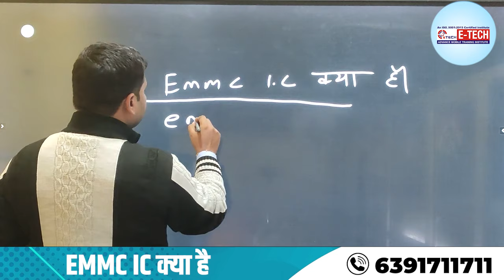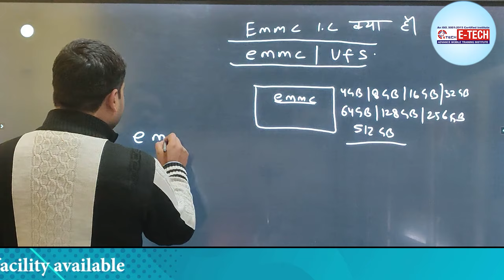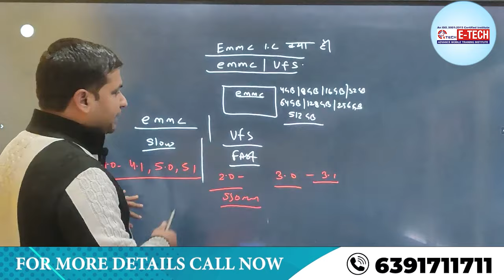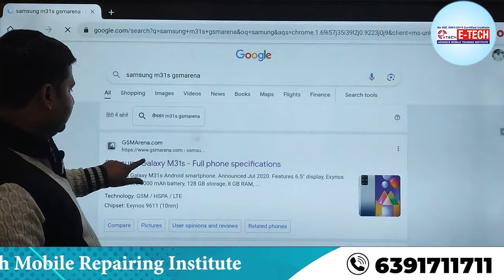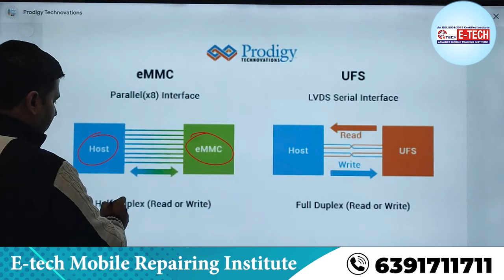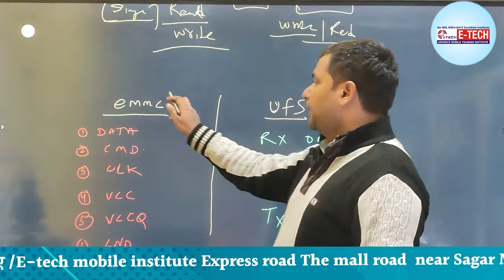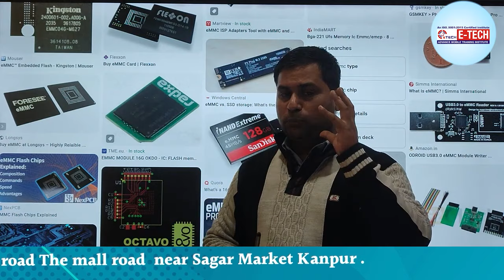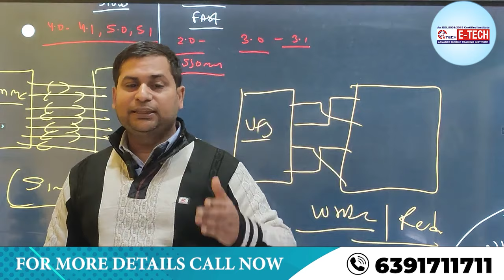EMMC IC और UFS क्या है ? पूरी जानकारी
EMMC IC क्या है | EMMC और UFS क्या है ? पूरी जानकारी

00:00 यूएफएस ईएमएमसी से बेहतर क्यों है ?
05:59 मोबाइल में यूएफएस स्टोरेज क्या है ?
08:59 यूएफएस और ईएमएमसी क्या है ?
10:59 ईएमएमसी 5.1 स्टोरेज क्या है ?
13:59 क्या फोन ईएमएमसी का उपयोग करते हैं ?
17:59 कौन सा तेज ईएमएमसी या यूएफएस है ?
23:59 यूएफएस स्पीड क्या है ?
27:59 ईएमएमसी और ईएमसीपी में क्या अंतर है ?

1- मोबाइल फोन में light ic की पहचान कैसे करें | light ic को रिपेयर कैसे करें

WE PROVIDE :

1. HARDWARE & SOFTWARE COMPLETE THE COURSE
2. TOOLS FREE
3. I CARD
4. LIFETIME SUPPORT
5.ISO CERTIFICATE
6.75% PRACTICAL TRAINING
7. ON MOBILE PHONE REPAIR TRAINING
8.17 YEAR'S EXPERIENCE TRAINING
9.MOBILE PHONE SHOP KO RUN KARNE KI TRAINING
10. FRESHER STUDENT KI SPECIAL TRAINING
11. EXPERIENCE STUDENT KO SPECIALIST KARNA
12. EMMC LEVAL TRAINING
13.MARKET SE AANE WALE PHONE KO
14. TREND STUDENT SE REPAIRING
15.8 HOURS CLASS
16. BASIC TO ADVANCE  TRAINING
17.HOSTAL SUVIDHA FREE
18. JOB & BUSINESS SUPPORT
19. STUDENT-FRIENDLY BEHAVIOR